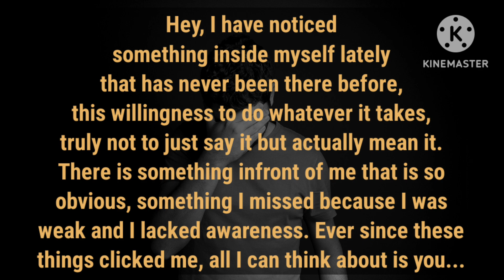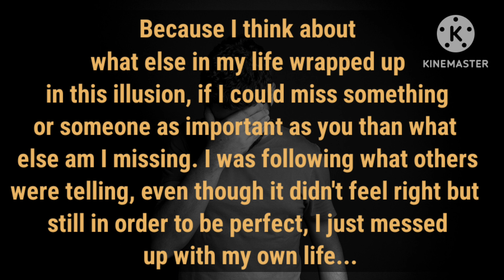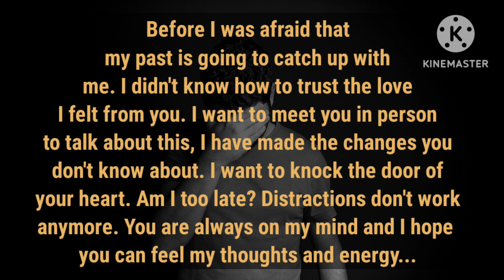💌I feel this love& emotion for u so strongly within me❤️‍🔥illusion are dying, truth is infront of me